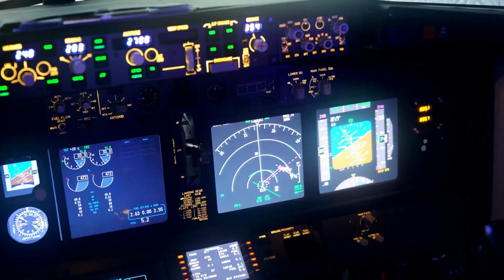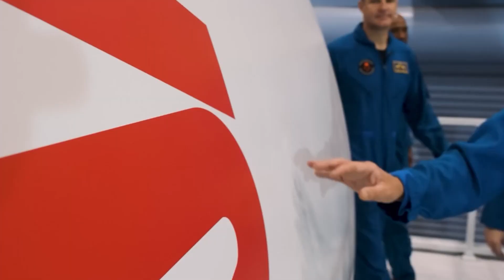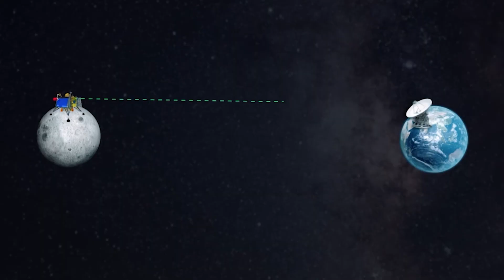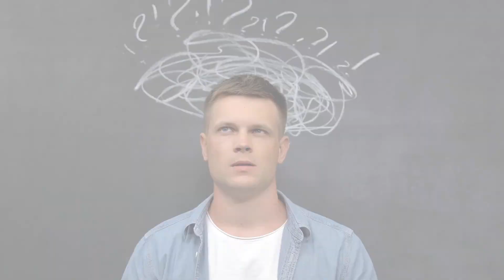How NASA Plans To Build The First Moon Base: The Future Of Space Exploration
NASA's ambitious plans for future moon colonization are at the forefront of space exploration. As a leading space agency, NASA envisions the establishment of a sustainable future moon colony, marking a historic milestone in human space exploration.

NASA's lunar ambitions are driven by the desire to expand human presence beyond Earth and learn valuable lessons that will be essential for future missions to Mars and beyond. The moon serves as a testing ground, providing a unique opportunity to test technologies, conduct scientific research, and develop the infrastructure required for extended human missions in deep space.

One of the key aspects of NASA's plan for a future moon colony is international collaboration. The agency is actively engaging with other spacefaring nations and organizations to create a global partnership for lunar exploration. This collaboration not only shares the burden of costs but also fosters a sense of unity in the quest for knowledge and exploration.

SpaceX, the private aerospace manufacturer and space transportation company founded by Elon Musk, is a crucial partner in NASA's lunar endeavors. NASA has selected SpaceX to develop the lunar lander that will transport astronauts to and from the moon's surface as part of the Artemis program. This partnership highlights the significance of public-private collaboration in realizing ambitious space exploration goals.

The future moon colony represents a significant step towards human space colonization. NASA envisions a sustainable presence on the moon, with astronauts staying for extended periods, conducting scientific experiments, and using lunar resources for life support and propulsion. Such a colony would also serve as a stepping stone for future missions to Mars, enabling us to gain valuable experience in living and working in the harsh space environment.

NASA's plans for a future moon base are not just about planting flags; they symbolize a new era of human exploration and scientific discovery. With international partnerships and the support of private companies like SpaceX, NASA is paving the way for humanity to establish a permanent presence on the moon and, eventually, reach even farther into the cosmos. These endeavors hold the promise of expanding our understanding of the universe while inspiring future generations to dream big and reach for the stars.

Inspired by: How NASA Plans To Build The First Moon Base!